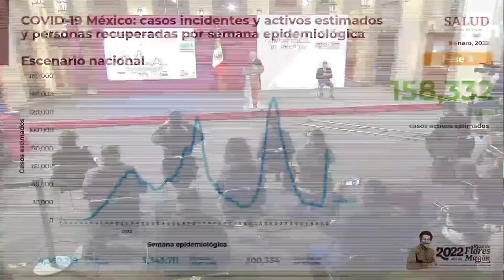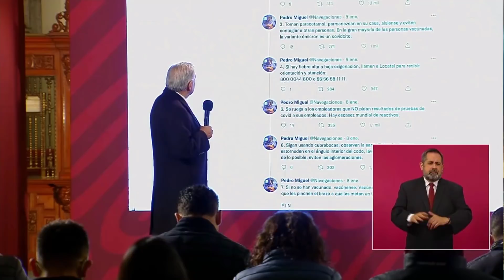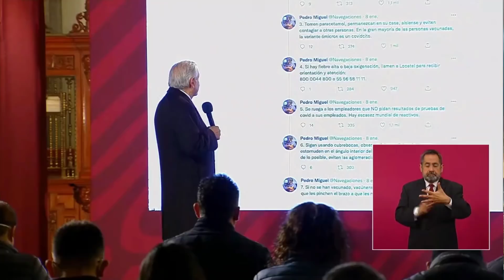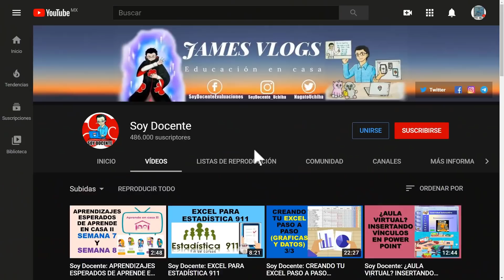Soy Docente: HAY INCREMENTOS DE CASOS PERO NO HAY FALLECIDOS